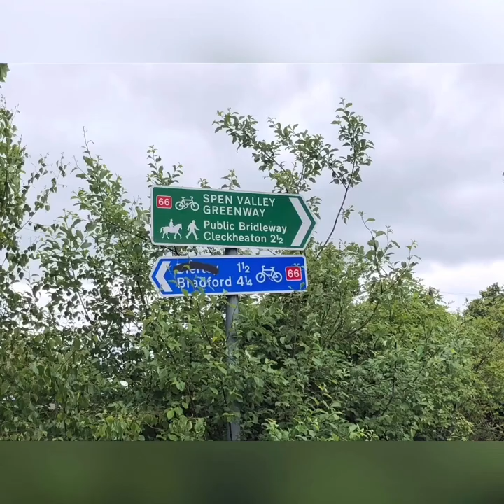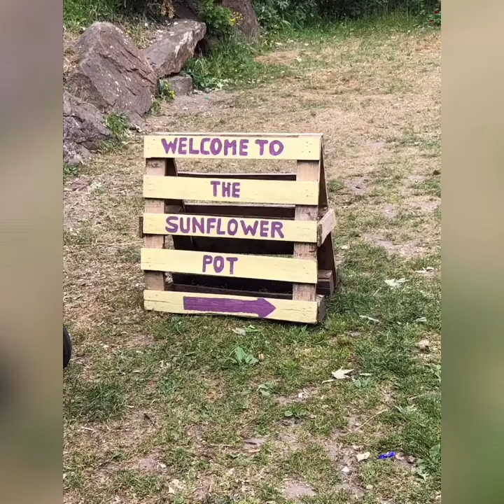Spen Valley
The Spen Valley Greenway is a green corridor with wonderful moorland views that will take you out into the beautiful Yorkshire countryside. It’s a short and gentle cycle which is perfect for beginners. It’s also home to a fascinating collection of artworks.

Footage from : Emily Groves Cycle Coach - @readysteadypedal on FB & Instagram or Twitter @emilycycle